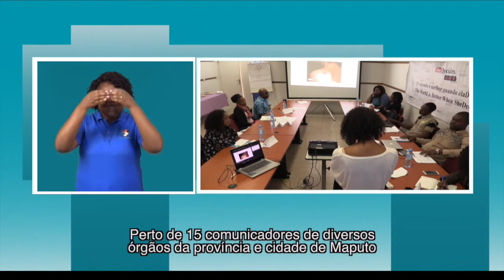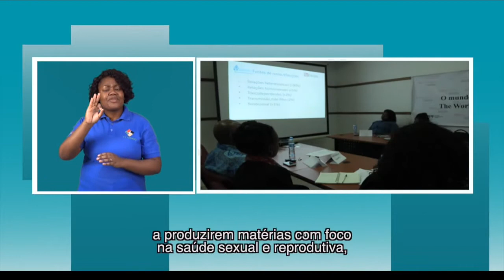AMODEFA CAPACITA JORNALISTAS EM MATERIAS DE SAÚDE SEXUAL E REPRODUTIVA